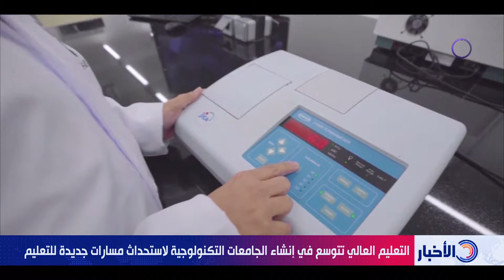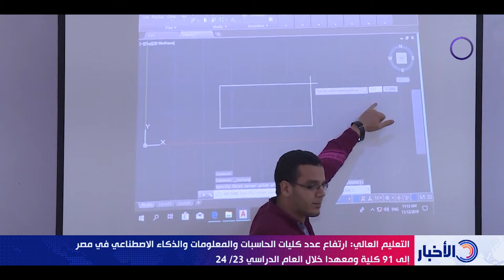نشرة الأخبار - التعليم العالي تتوسع في إنشاء الجامعات التكنولوجية لاستحداث مسارات جديدة للتعليم